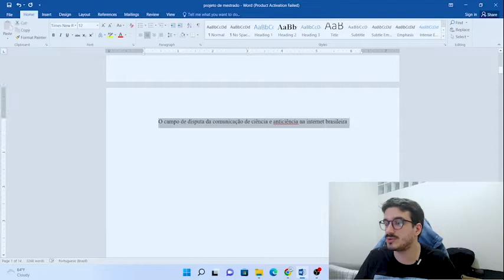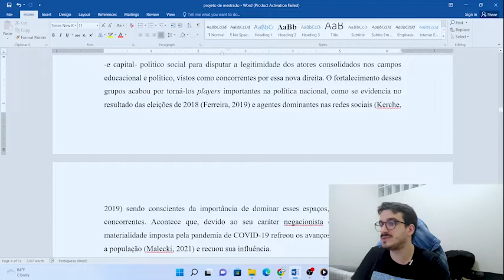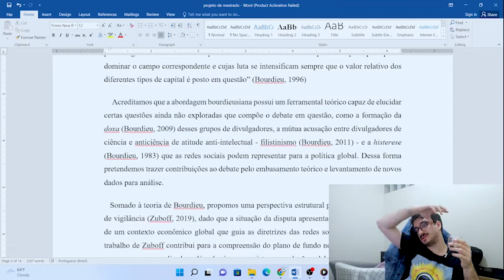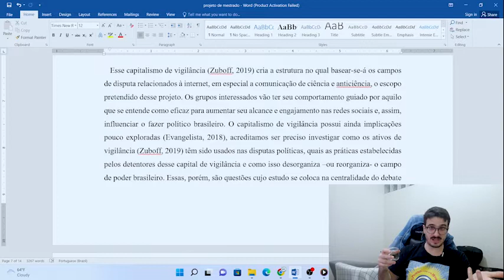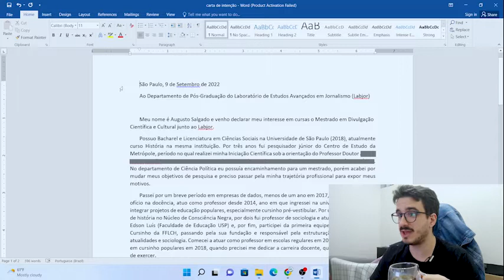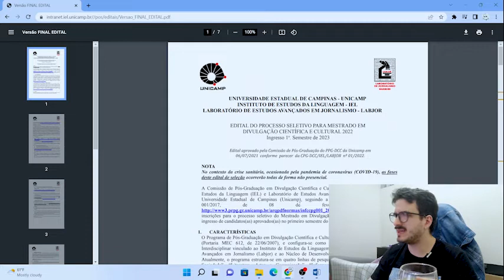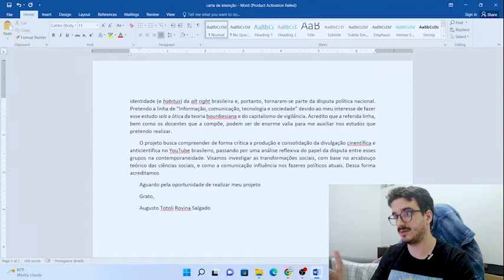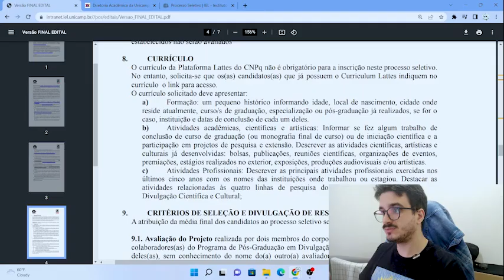Lendo o projeto de mestrado! v6/7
Me segue lá no instagram @salgadosocial